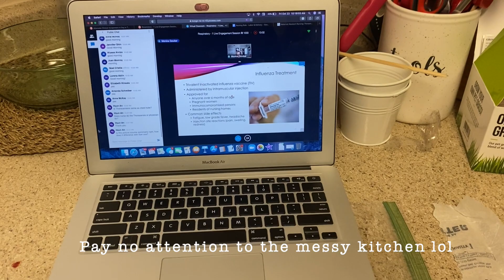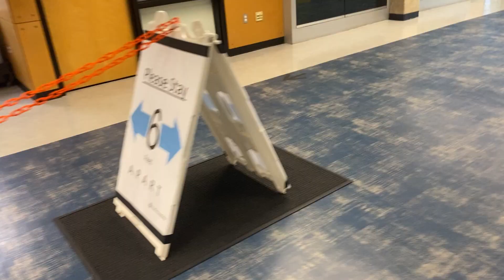DAY IN THE LIFE OF A NURSING STUDENT // nursing SKILLS CLASS, NG tube placement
Come with me to nursing skills class during online/hybrid nursing school :)

A little background: I'm currently in my 2nd semester of nursing school & I graduate Dec. 2021